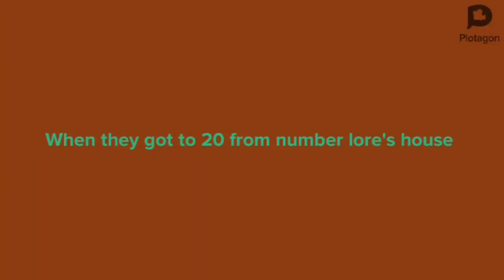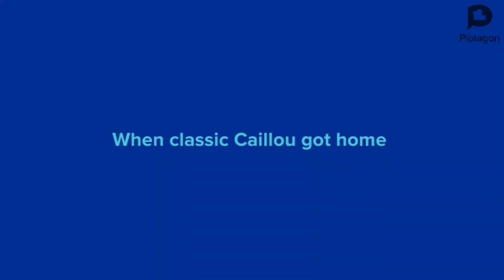Classic Caillou Turns 20 from number lore into a baby/grounded in G-Major